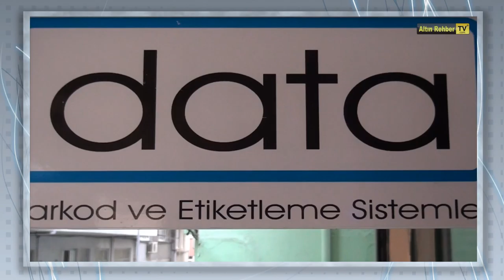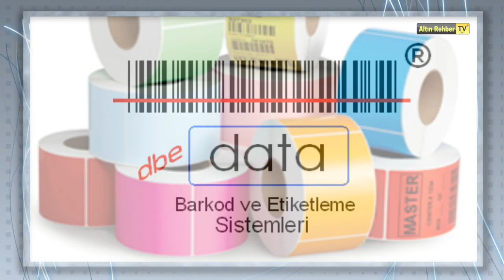Termal Etiketler - Data Etiket